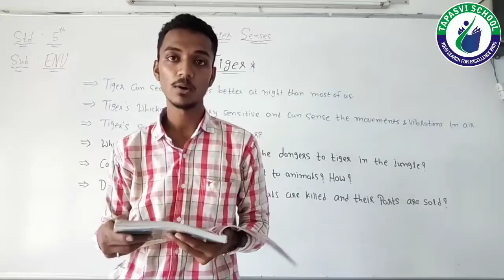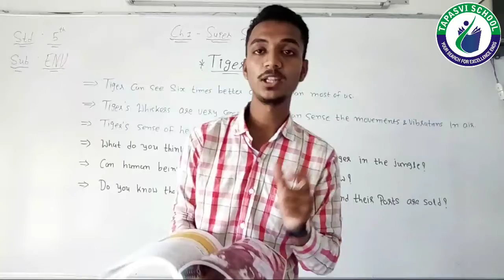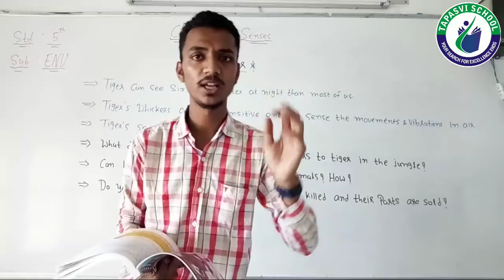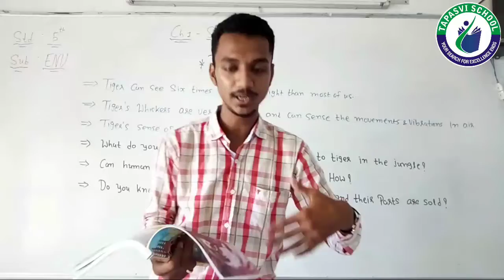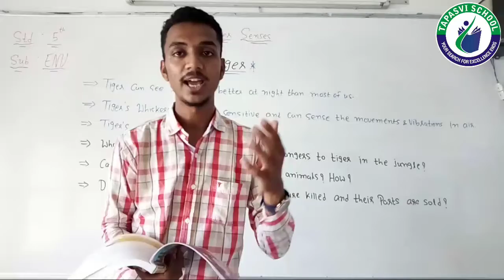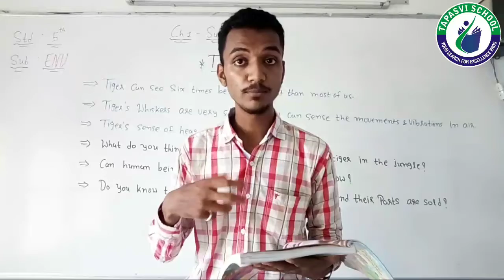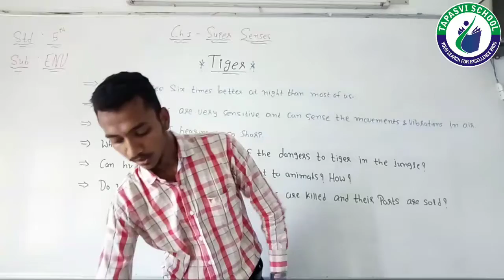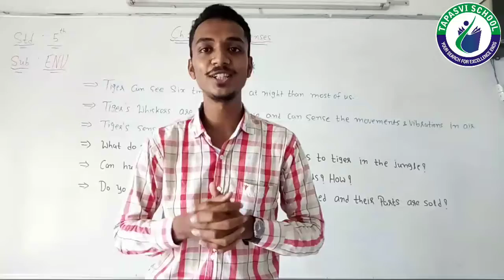STD 5 ENV CH 1 LECTURE 8